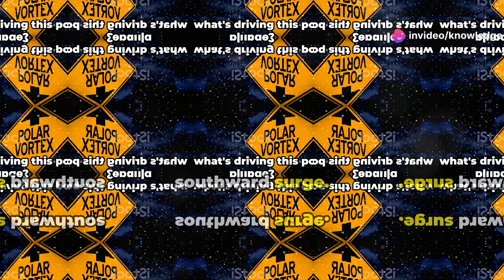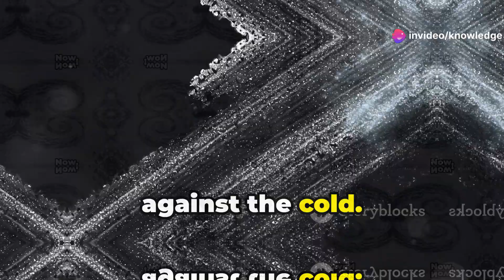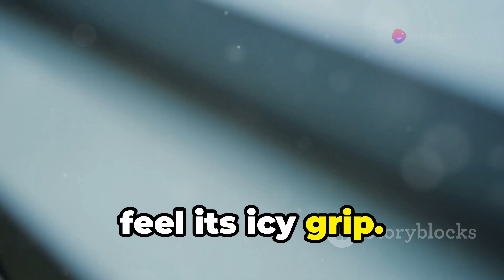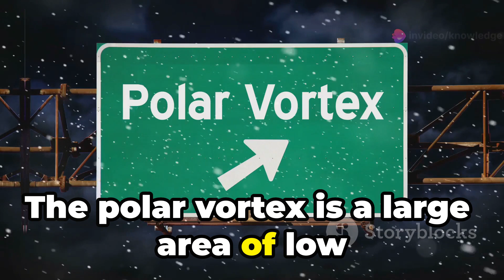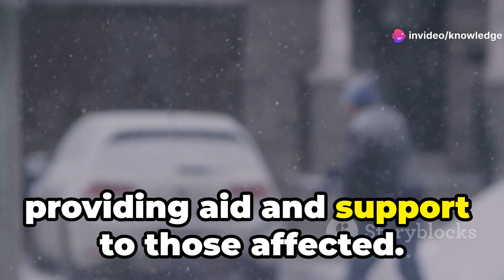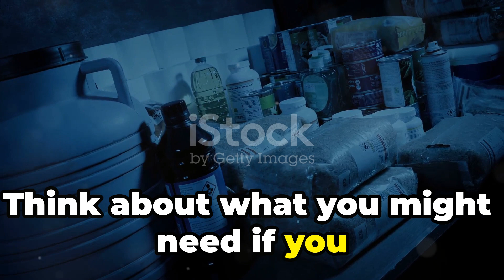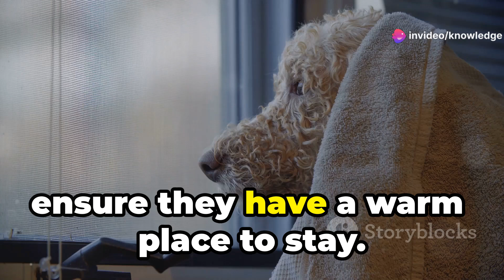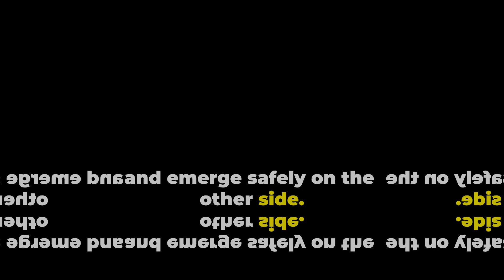Polar Vortex Alert:Brace for Extreme Cold in January2025!polarvortex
Title;Polar Vortex Alert: Brace for Extreme Cold in January 2025!

Dive into the fascinating world of the polar vortex in our comprehensive exploration of its significant impact on January 2025! Discover how this massive area of low pressure and cold air around the Earth's poles behaves, and why it is shifting southward this year. Learn about the role of atmospheric pressure, high and low-pressure systems, and a weakened jet stream in this phenomenon. Find out how the Midwest, Northeast, and even the Southeast of the U.S. will experience intense temperature drops and significant snowfall. Stay informed, stay prepared, and understand the science behind these dramatic weather changes.